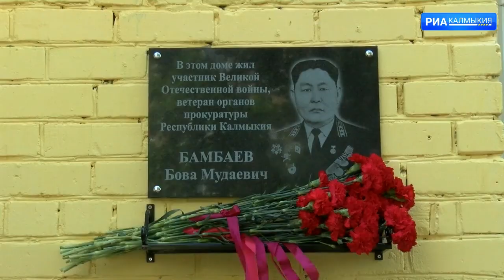В Элисте открыли доску в память о Бове Бамбаеве